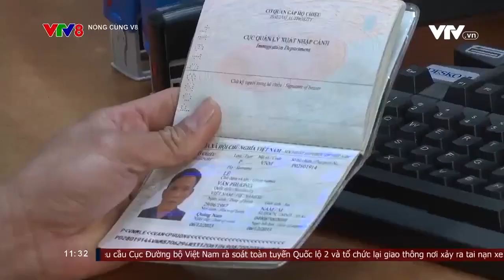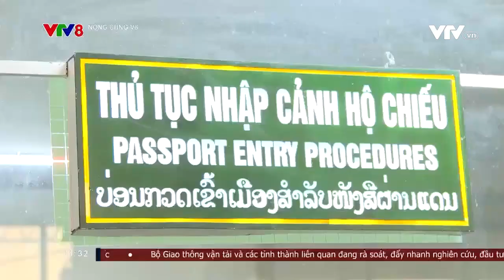Tăng cường phòng chống buôn lậu tại các cửa khẩu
Sau Tết, lực lượng chức năng ở các cửa khẩu tiếp tục đề cao cảnh giác và triển khai nhiều giải pháp phòng chống buôn lậu khi hàng lậu từ các tuyến biên giới vẫn đang tìm cách xâm nhập nội địa do chênh lệch về giá.